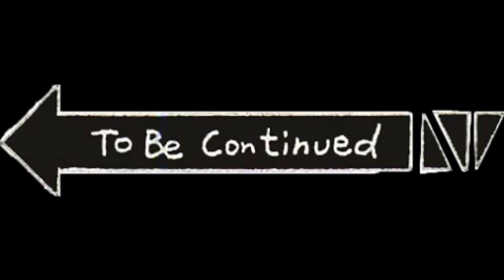Albsterz Witness THE BEST MANDERVILLE SUPLEX IN GAMING HISTORY!! - FFXIV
Hello Albsterz Here, and welcome back to Final Fantasy XIV. Today we witness the best manderville suplex in gaming history!!